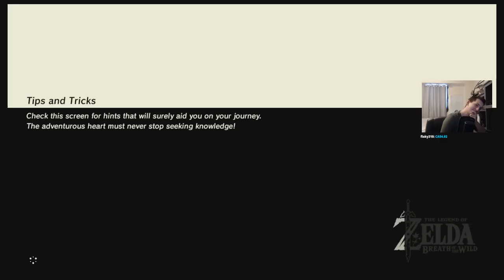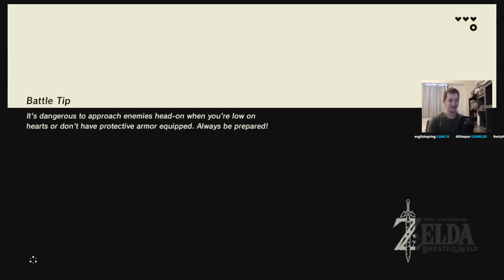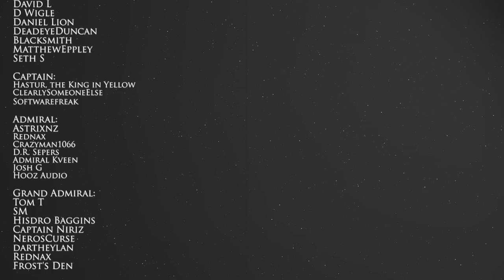A New Adventure | The Legend of Zelda: Breath of the Wild - Ep 1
I take my first steps in a game I've been waiting forever to play - The Legend of Zelda: Breath of the Wild